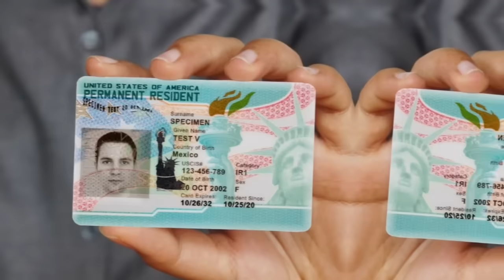TOUT MOUN KI GEN REZIDANS ,PASPÒ AMERIKEN 🇺🇸 YO MELE😱 TRUMP GEN YON PLAN POU LI DEPOTE